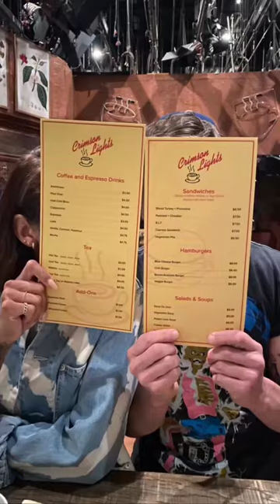OMG Y&R Bombshell Shorts